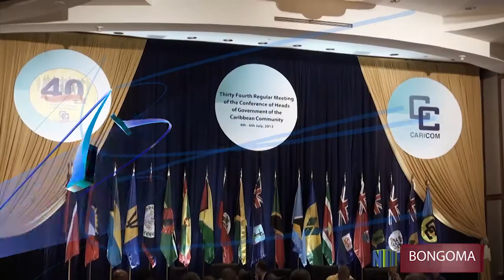BONGOMA 36 - Aaartsbischop Choennie; Asfaltering Tjong A langa; 8ste vergadering Suriname-Guyana